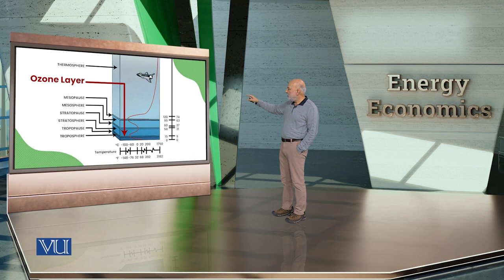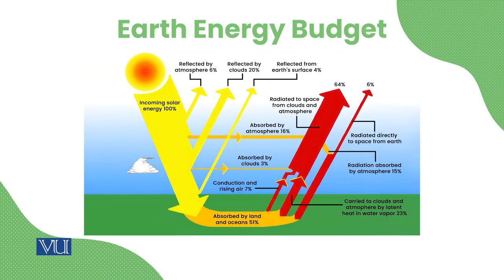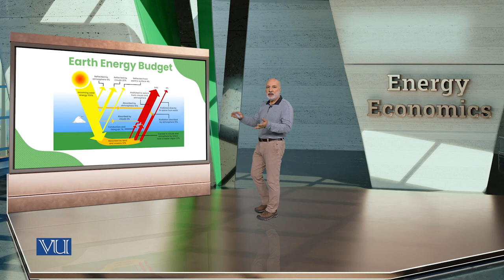The Atmosphere | Energy Economics | ECO622_Topic103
Topic103: The Atmosphere,
By Dr. Ismat Ullah Shah